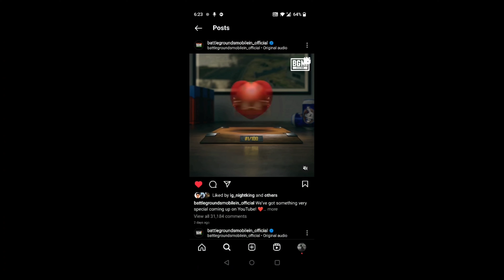BGMI IS COMING | CONFIRM DATE IS HERE